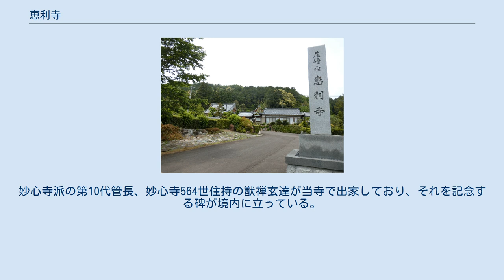恵利寺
恵利寺(えりじ)は岐阜県関市武芸川町跡部にある十一面観音菩薩を本尊とする臨済宗妙心寺派の寺院で、山号は尾崎山。
美濃三十三観音霊場6番札所。
 聖武天皇が病魔に侵された際に、行基が大跡部皇子(武烈天皇の皇子と伝わるが、古事記並びに日本書紀には武烈天皇には子女なしと記されている。
)の旧跡で自刻の十一面観音菩薩と経石を祀りその平癒を祈願したのが起源と伝わる。
霊験あって快復した聖武天皇が仏恩に報いるため観自在王院の勅額を下賜して伽藍を寄進した。
 平安時代には多くの子院、末寺を備えるなど、隆盛を極めた。
また、この時代に覚鑁が不動明王を納めている。
その後は幾多の戦乱を経て次第に衰微し、永禄7年(1564年)に織田信長の美濃侵攻の際に兵火に焼かれて烏有に帰した。
しかしながら、本尊の十一面観音菩薩など、多くの寺宝は焼失を免れ現代に伝わっている。
 江戸時代になってこの名跡を長良崇福寺8世の物堂宗接が中興し、以来臨済宗妙心寺派の寺院となる。
妙心寺派の第10代管長、妙心寺564世住持の猷禅玄達が当寺で出家しており、それを記念する碑が境内に立っている。
また、境内では弁天池及び弁天堂、白山社がある。